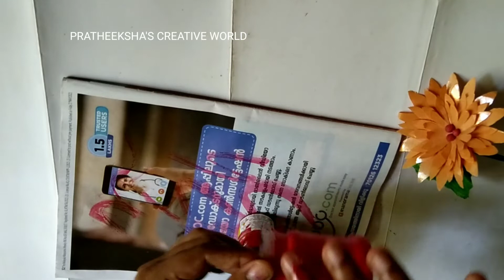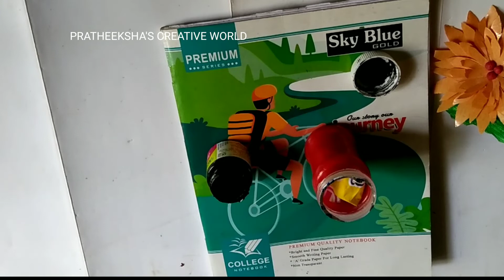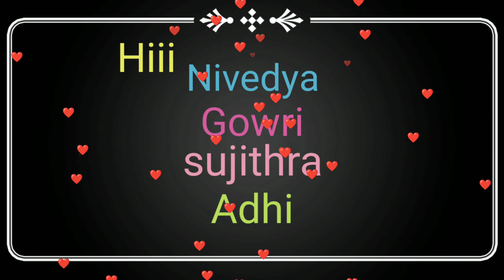watermelon art on small ghee bottle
hiii dears

ellavarkkum innathe video ishtaayo

like 👍 cheyyanne

commen